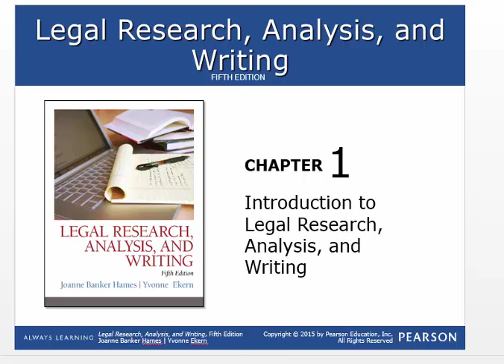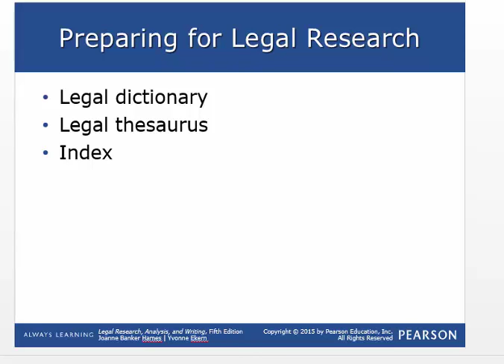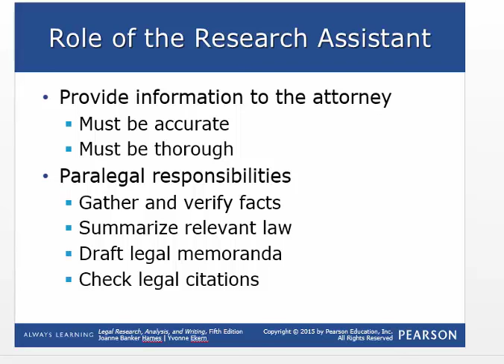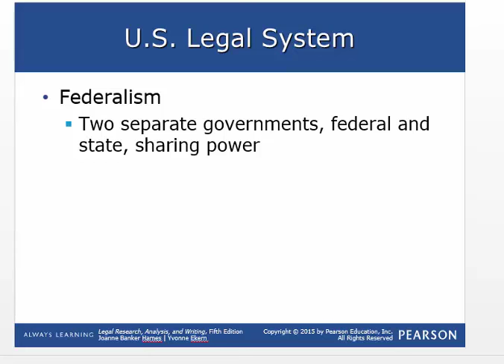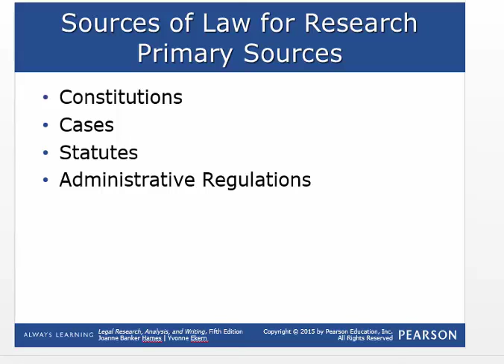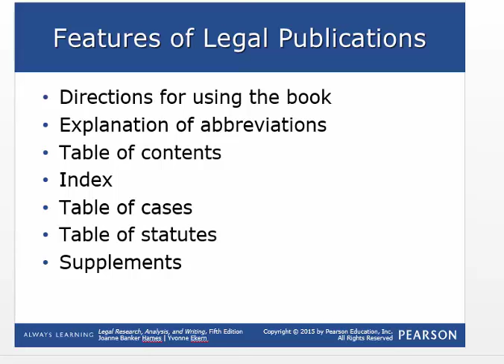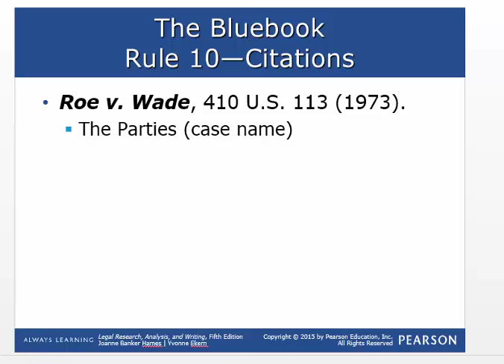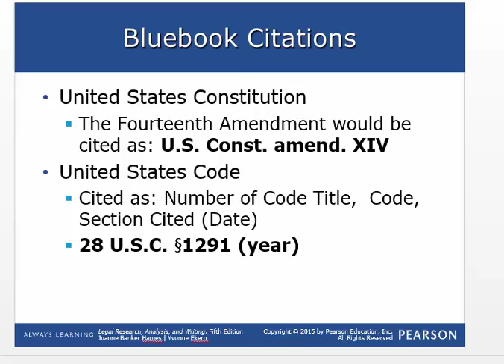LGL 205 Ch 1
This lecture is for the online class of LGL 205 Spring 2016.
It covers the course and Chapter 1.